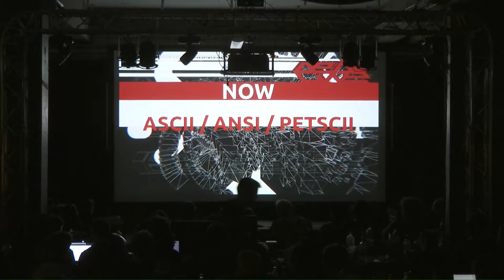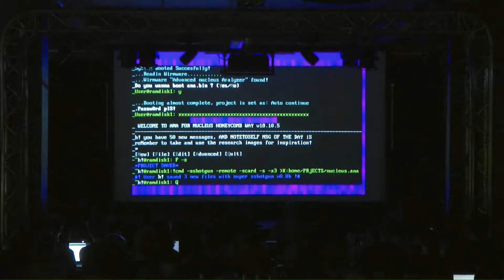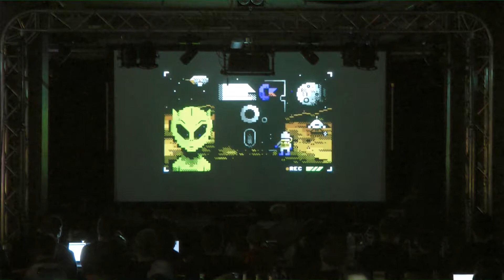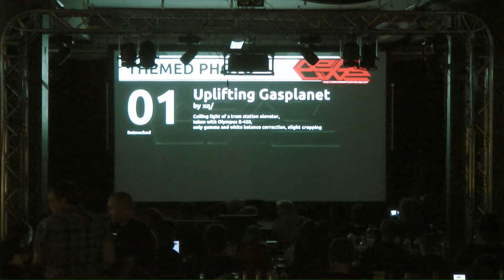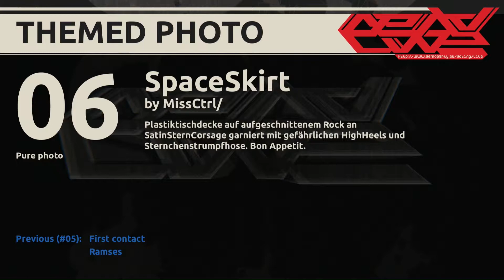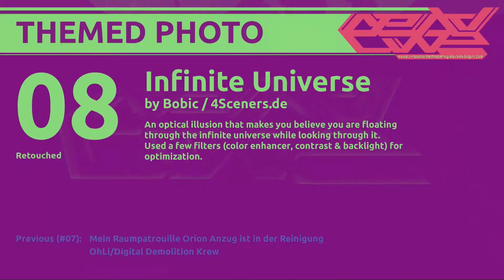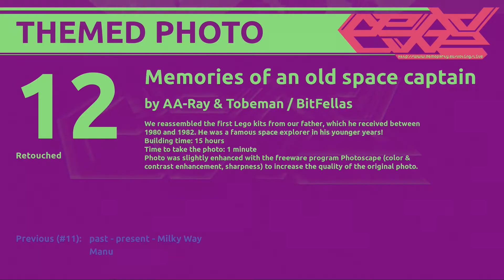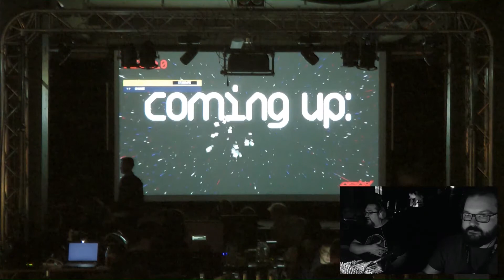Deadline Demoparty 2018 - Ascii Ansi Themed Photo Competition